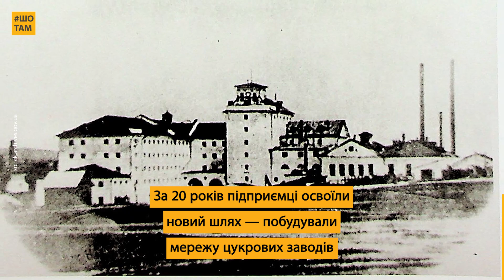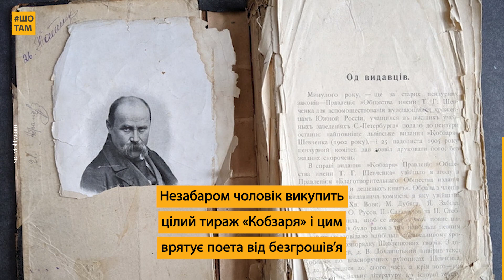Як селяни завдяки власній справі викупили свободу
Українські селяни-кріпаки з Черкащини змогли викупили себе та свої родини з неволі й стати магнатами, а їхній нащадок став міським головою Одеси та вивів місто на абсолютно новий рівень!

Історія селян Федора Симиренка та Михайла Яхненка — приклад неймовірної жаги українців до свободи та хисту до бізнесу!

Як Федору, Михайлу та їхнім нащадкам вдалося побудувати в українському містечку найбільший цукровий завод в імперії, підтримувати українських митців і долучитися до розвитку Одеси, дивіться в нашому новому відео.

2. Центр громадського моніторингу та контролю. Стаття «Династія Симиренків: найкращий цукор і найсмачніші яблука»:

4. Профспілка працівників агропромислового комплексу України. Стаття «Цукрові магнати та меценати: Симиренко, Яхненко, Харитоненко»: